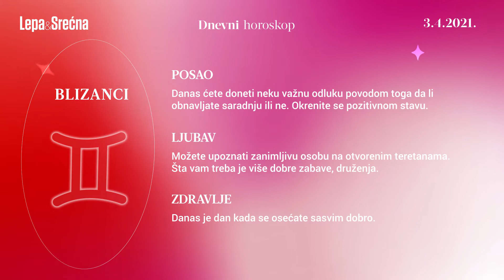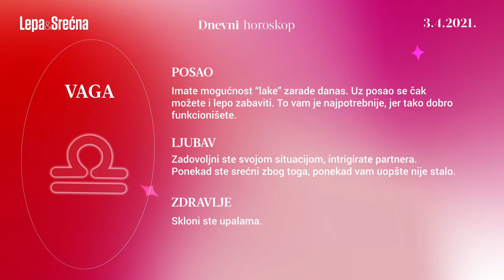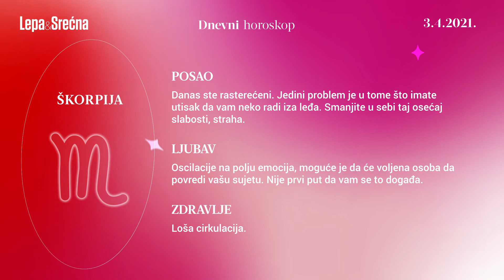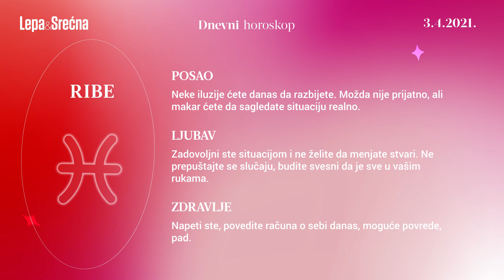Dnevni horoskop za 03.04.2021. | Lepa i srećna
Dnevni današnji horoskop za 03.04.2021. Postavite pitanja u komentarima, u vezi sa vašim horoskopskim znakom. Za još saveta u vezi sa astrologijom i numerologijom, tumačenje horoskopskih znakova, izradu natalne karte, posetite YouTube kanal Astrolog Darka Cvetković

0:00 Ovan
0:18 Bik
0:34 Blizanci
0:52 Rak
1:06 Lav
1:23 Devica
1:39 Vaga
1:55 Škorpija
2:12 Strelac
2:27 Jarac
2:43 Vodolija
3:00 Ribe

OVAN ♈︎

POSAO: Niste preterano opterećeni danas. Možda se pojavi neko sa kim niste sasvim raščistili račune ali i to možete da rešite.
LJUBAV: U opuštenom društvu, preko kruga prijatelja nova prilika za flert. Razmišljajte i o pravim, dugim ljubavnim vezama.
ZDRAVLJE: Nemate većih problema.

BIK ♉︎

POSAO: Danas postižete svoj cilj, može vam se pružiti nova poslovna ponuda. Dobar dan za one čiji se posao vezuje za rad na računaru.
LJUBAV: Zadovoljni obavljenim poslom, želite da se opustite sa voljenom osobom na nekom javnom mestu.
ZDRAVLJE: Problemi sa štitnom žlezdom.

BLIZANCI ♊︎

POSAO: Danas ćete doneti neku važnu odluku povodom toga da li obnavljate saradnju ili ne. Okrenite se pozitivnom stavu.
LJUBAV: Možete upoznati zanimljivu osobu na otvorenim teretanama. Šta vam treba je više dobre zabave, druženja.
ZDRAVLJE: Danas je dan kada se osećate sasvim dobro.

RAK ♋︎

POSAO: Ne verujete Strelcu i Ovnu, pa im ne pokazujete otvoreno svoje namere. Nećete imati mnogo koristi jedni od drugih u svakom slučaju.
LJUBAV: Imate velika očekivanja. Ne može sve da ide baš onako kako ste vi zamislili, ali ste uporni u tome.
ZDRAVLJE: Osetljive noge, predeo kukova.

LAV ♌︎

POSAO: U poslednji čas ćete odustati od nekog projekta, jer želite više za sebe. Smatrate da biste bili oštećeni u ovom poslu.
LJUBAV: Moguće je da su vam neki udvarači dosadili i smišljate način da ih se “otarasite”. Vi ste jaka i pozitivna osoba, puna energije, naći ćete pravu osobu.
ZDRAVLJE:  Problemi sa kostima, kičmom, reuma. Tipično za Lava koji mora da obrati pažnju na svoje zdravlje.

DEVICA ♍︎

POSAO: Danas ćete biti u kontaktu sa velikim brojem ljudi, ali ćete se osećati sasvim prijatno jer će vas oni podržavati.
LJUBAV: Mogući manji konflikti sa partnerom. Razmišljate kako da rešite situaciju. Malo više nežnosti i igrica u krevetu će rešiti problem.
ZDRAVLJE: Loša ishrana i dehidratacija.

VAGA ♎︎

POSAO: Imate mogućnost “lake” zarade danas. Uz posao se čak možete i lepo zabaviti. To vam je najpotrebnije, jer tako dobro funkcionišete.
LJUBAV: Zadovoljni ste svojom situacijom, intrigirate partnera. Ponekad ste srećni zbog toga, ponekad vam uopšte nije stalo.
ZDRAVLJE: Skloni ste upalama.

ŠKORPIJA ♏︎

POSAO: Danas ste rasterećeni. Jedini problem je u tome što imate utisak da vam neko radi iza leđa. Smanjite u sebi taj osećaj slabosti, straha.
LJUBAV: Oscilacije na polju emocija, moguće je da će voljena osoba da povredi vašu sujetu. Nije prvi put da vam se to događa.
ZDRAVLJE: Loša cirkulacija.

STRELAC ♐︎

POSAO: Iako niste skloni nervozi, smeta vam prisustvo Raka. Znate da biste njegov posao odradili efikasnije i brže.
LJUBAV: Mogućnost za nova poznanstva, razmišljate da li je razlika u godinama prevelika. Nije to presudno, ali vam pomalo smeta.
ZDRAVLJE: Osetljiva probava.

JARAC ♑︎

POSAO: Rešili ste da pustite da stvari idu svojim tokom. Ne možete ni vi uvek imati kontrolu nad svim dešavanjima, možete dobiti novac od strane od koje tako nešto ne očekujete.
LJUBAV: Uživate u kontaktu sa partnerom, razgovoru, šetnji, druženju, dan je veoma povoljan za ljubav.
ZDRAVLJE: Dobro se osećate.

VODOLIJA ♒︎

POSAO: Imate velike ambicije i apetite. Zaradićete danas nešto, ali se nećete zadovoljiti previše. Želite više, bolje, želite nove izazove.
LJUBAV: Sa voljenom osobom pokušavate da uspostavite prijateljski odnos i da napravite kompromis. Možete biti uspešni u tome.
ZDRAVLJE: Osetljivi ste, problemi na psihosomatskoj bazi.

RIBE ♓︎

POSAO: Neke iluzije ćete danas da razbijete. Možda nije prijatno, ali makar ćete da sagledate situaciju realno.
LJUBAV: Zadovoljni ste situacijom i ne želite da menjate stvari. Ne prepuštajte se slučaju, budite svesni da je sve u vašim rukama.
ZDRAVLJE: Napeti ste, povedite računa o sebi danas, moguće povrede, pad.